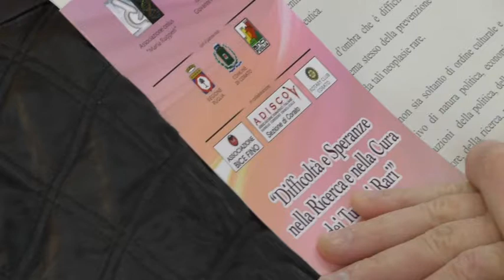Tumori rari: da Corato i ricercatori chiedono più finanziamenti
Colpiscono un numero ristretto di persone, ma provocano tanta sofferenza e lunghi viaggi della speranza, alla ricerca di una cura che possa eliminarli. Sono i tumori rari, difficili da diagnosticare, ancor più difficili da curare, proprio in virtù della loro eccezionalità. A parlarne, in un convegno organizzato a Corato, l'associazione Maria Ruggeri che da anni finanzia la ricerca sui tumori rari, insieme ai diversi ricercatori impegnati in un percorso di studio sulla malattia.

Il pensiero emerso è unanime: occorre maggior interesse di associazioni e fondazioni che aiutino a finanziare il processo di ricerca, e anche delle case farmaceutiche disposte ad investire poco a causa dell'esiguo numero di pazienti affette da tali patologie.